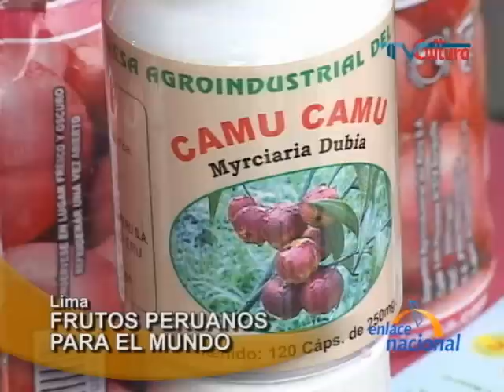Lima: El potencial de negocio que brindan cultivos nativos peruanos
La empresa Agroindustrial del Perú es una empresa dedicada a la exportación y comercialización de insumos y productos finales derivados de Camú Camu, Uña de gato y Maca. Esta empresa es reconocida a nivel nacional como internacional por la calidad de sus productos naturales, los cuales provienen de la Amazonía del Perú. El camu camu ha logrado posicionarse en mercados gracias a que es conocido "bebida energética", y  presenta una ventaja de ser transportada a mercados bastante lejanos sin ningún inconveniente. El camu camu, es un producto que posee la más alta vitamina C natural en el mundo. Cincuenta veces más que la naranja y el limón. La producción nacional del Camu Camu sobre todo, crece y se cultiva en los departamentos de Loreto, San Martín y Ucayali. Además es utilizado para la cura de enfermedades del corazón y estrés, para vigorizar bebidas para deportistas, bebidas de fruta; productos lácteos, como yogures y helados.